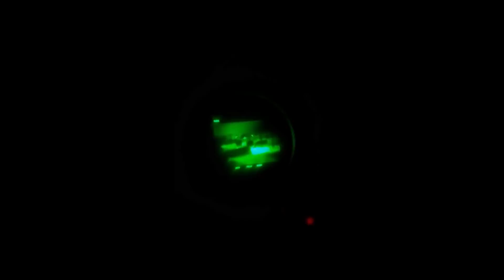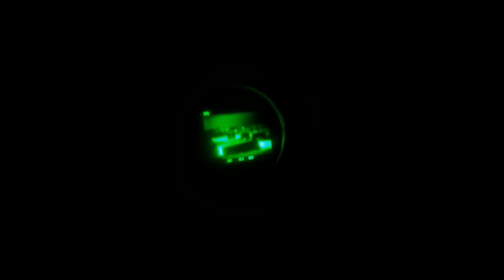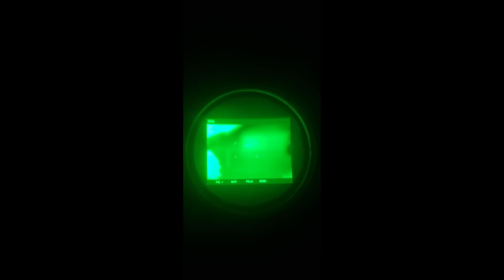TAMS21 - Probando visor termal.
Probando la cámara térmica del TAM 21.